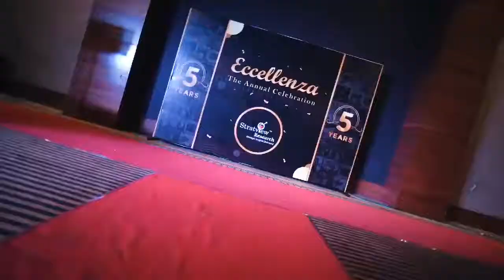Eccellenza 2021 | The Annaul Celebration | 5 years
At Stratview Research, we live in a culture of happiness and caring with enormous engagement. A culture that deserves celebration when the event is as special as celebrating the date of inception.
Here’s what it looks like when our extended families come together to laugh, dance and share the happy times that went by.